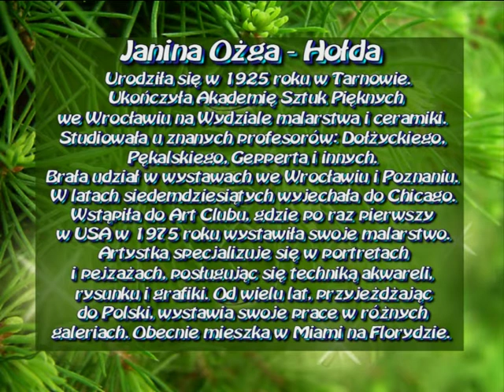Janina Ożga-Hołda - akwarele, rysunki i grafiki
Prace wykonane przez Autorkę na przestrzeni ok. 40 lat, które zachowały się w postaci oryginałów i kopii w zbiorach prywatnych. Prezentowane obrazy były eksponowane na wystawach w: Tarnowie (1996), Bolesławcu (2006) i Istebnej (2008, 2009 i 2010). Realizacja prezentacji: Wiesław Gawryś